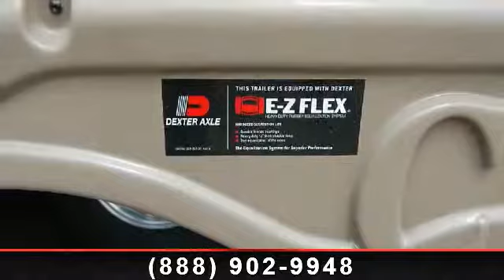2014 Forest River Cedar Creek - Southaven - Southaven, MS 3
Embark on a new journey with this new fifth wheel made by Forest River.  You\'ll love the elegant Cognac Taupe colored interior of our 2014 Cedar Creek 38RE.  This model has a gorgeous rear living room, 3 slide outs, and 4 sleep options.  Available at Southaven RV - your Mississippi RV dealer. \r\n\r\nBRAND NEW FLOORPLAN.  All the latest and greatest! Reverse side aisle plan with enclosed bath with huge shower.  20 cubic foot French Door Stainless Refrigerator!  50\" Vizio LED TV. 6-point automatic \"level up\" hydraulic leveling system. Tinted thermapane windows.  Trail Air pin box and much, much, more.